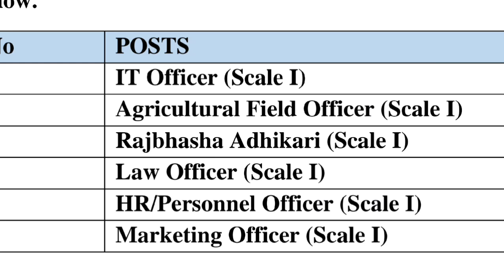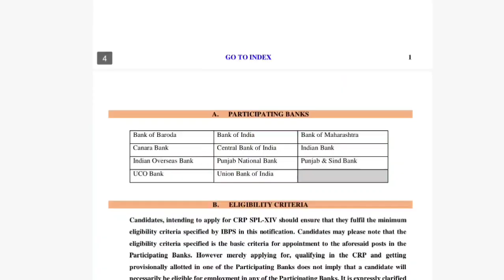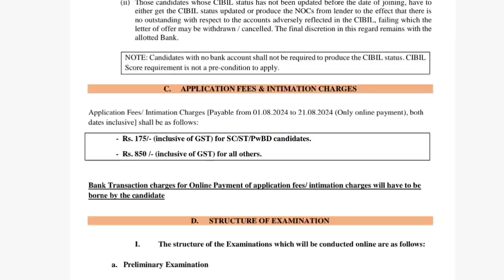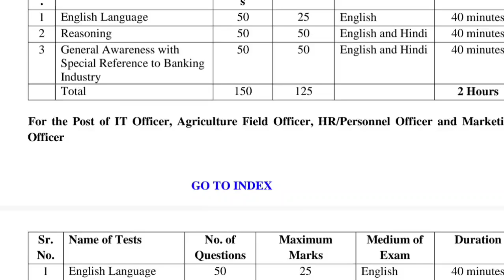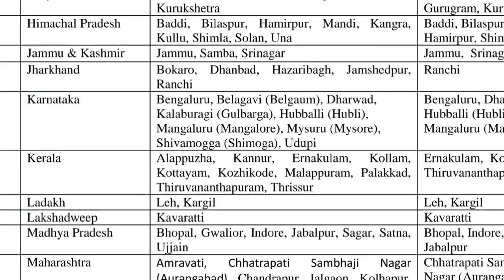വിവിധ യോഗ്യതയുള്ളവർക്ക് ബാങ്കിൽ ജോലി നേടാം|Job Vacancy Malayalam|Meenu Talkies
വിവിധ യോഗ്യതയുള്ളവർക്ക് ഇന്ത്യയിലെ വിവിധ പൊതുമേഖല ബാങ്കുകളിൽ ജോലി അവസരം വന്നിട്ടുണ്ട്. താല്പര്യമുള്ളവർക്ക് ഇപ്പോൾ അപേക്ഷിക്കാൻ കഴിയുന്നതാണ്.

Latest Job Vacancy Kerala|Job Vacancy Today Malayalam|Latest Government Jobs